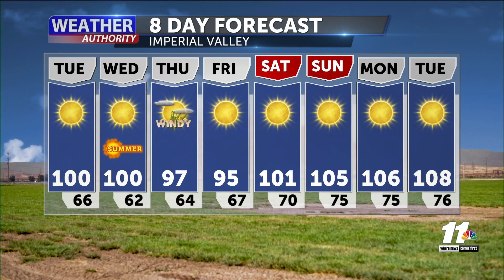Weather Forecast with Melissa Zaremba - Monday 10 PM, June 19, 2023